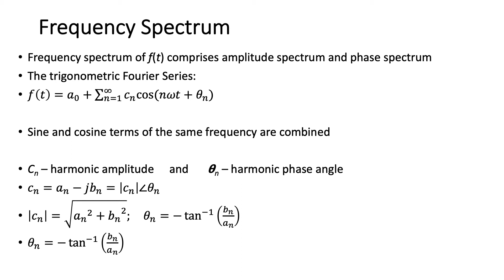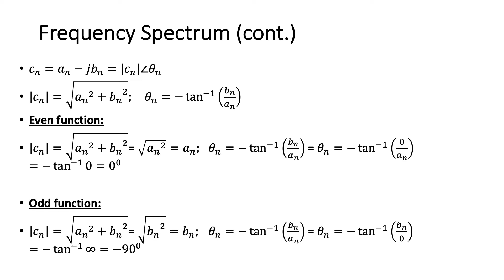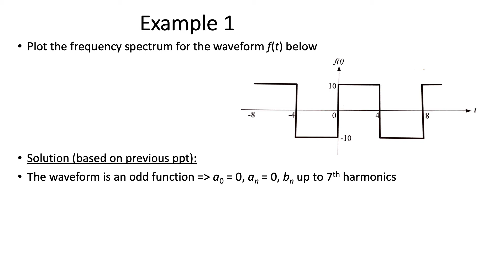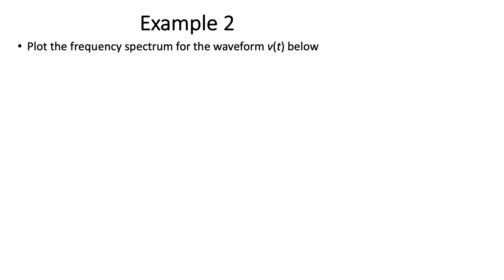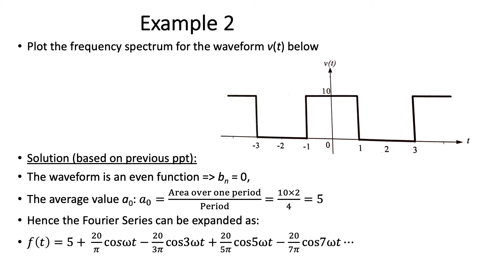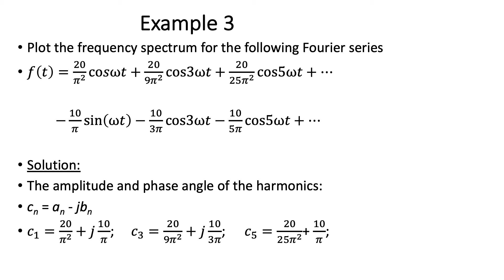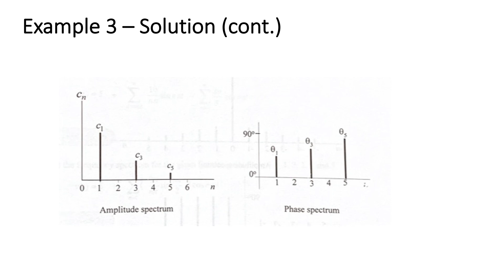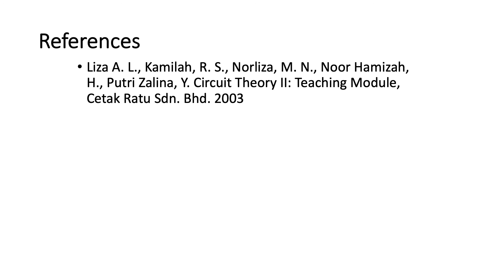Lecture 7f Fourier Series Frequency Spectrum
Fourier Series Frequency Spectrum